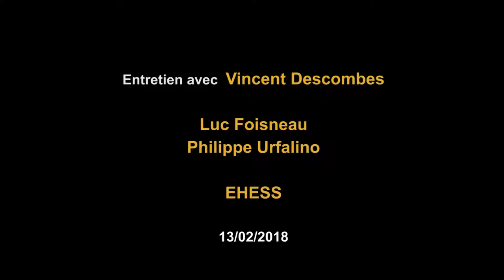Entretien sur la souveraineté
Qu'est-ce que la souveraineté ? Comment clarifier ce concept politique important?
Vincent Descombes est directeur d'études à l'EHESS. Ses recherches portent sur l’ensemble de la philosophie pratique dans ses deux composantes descriptive et normative. La partie descriptive consiste dans la philosophie analytique de l’action considérée, à la suite de Wittgenstein et de ses élèves, comme une forme de philosophie de l’esprit. Les questions normatives sont celles de la philosophie politique, juridique et morale.
L'entretien est mené par Luc Foisneau et Philippe Urfalino.

Auteur(s) : DESCOMBES Vincent, URFALINO Philippe, FOISNEAU Luc
Producteur : Direction de l'Image et de l'Audiovisuel de l'EHESS
Réalisateur(s) : BLERALD Serge
Date de réalisation : 13 Février 2018